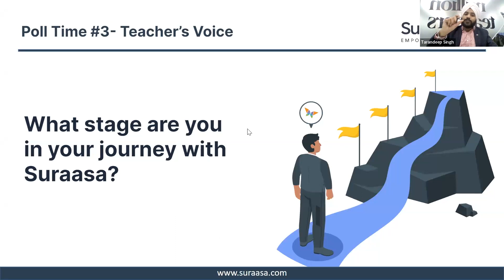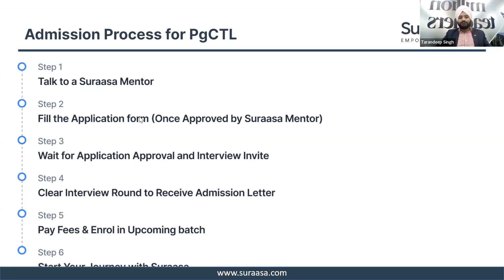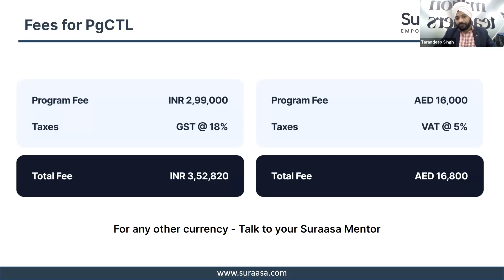How Can I Get Admission Into PgCTL?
Wondering how to secure admission into the PgCTL program? Look no further! In this video, Tarandeep Singh, Director of Admissions at Suraasa, breaks down the admission process step by step.

Learn about the transparent and intensive application process, including counseling sessions and interview rounds. Only those who successfully navigate these rounds proceed to join the program.

👉 Ready to connect with a Suraasa Mentor for guidance on navigating your teaching career?